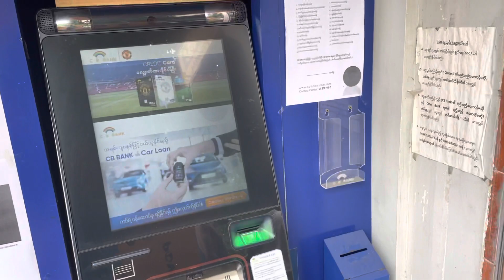2021年5月20日撮影 ヤンゴンなう チャイナタウンの様子 【ミャンマー 】【ヤンゴン】 【クーデター】【現地】